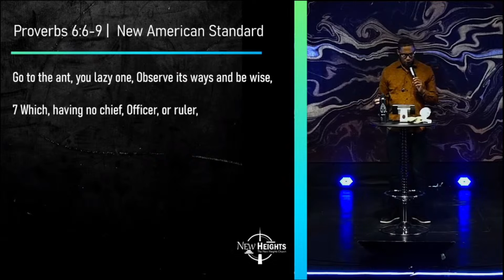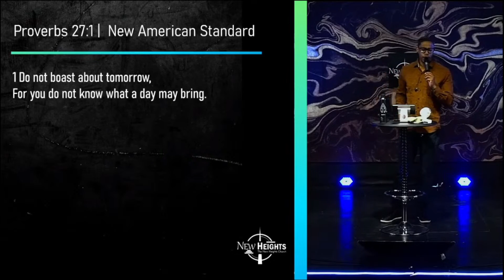Due Date - Part 1 | Carlus D. Page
New Heights Live | Welcome to Worship - (10.01)

Sermon Series: Due Date (Part 1)